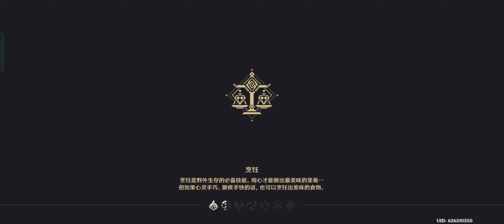活动（3,4,5天）菌生世界的降蔽，失稳状态的颠动，型态尺度的不适